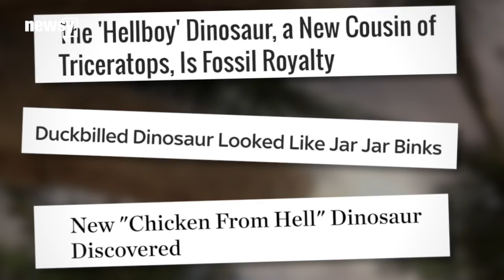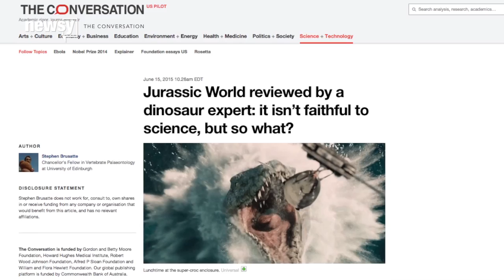'Hellboy' To 'Thunder Thighs': How Dinos Get Their Nicknames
Transcript:
It seems like it shouldn't take much to make dinosaurs cool — especially considering the latest movie loosely based on them is breaking all sorts of records right now. (Video via Universal Pictures / 'Jurassic World')

And yet when you look at dinos in the news, you get headlines describing "Hellboy" dinosaurs, "Jar Jar Binks" dinosaurs and even a "chicken from hell." (Video via BBC)

Those descriptions often have a tenuous connection with reality, as evidenced by that "Jar Jar Binks" dinosaur, Deinocheirus, which basically looked nothing like Jar Jar Binks. (Video via University of Alberta, 20th Century Fox / "Star Wars: Episode I — The Phantom Menace")

And that makes it seem like someone is trying to make dinosaurs — which, again, are already cool — even more eye-catching. But who?

While Jar Jar appears to be a press invention, other monickers — like the "chicken from hell" — come straight from the scientists themselves, who gave it that nickname as a joke.

Same goes for the "Hellboy" dinosaur, the "platypus" dinosaur, and the "thunder thighs" dinosaur, who actually got the nickname worked into its scientific name.

Seeing how easily these nicknames translate into headlines, the notion that giving your dinosaur an outlandish descriptor could help get it noticed doesn't seem like a stretch — given how hundreds of new dinosaurs are discovered every year.

But little nicknames don't compare to some of the sensationalizing that went on during paleontology's early modern history.

The race to collect and discover new fossils in the U.S. during the 19th century was such that science took a back seat to self-aggrandizing, with high-profile figures — like Edward Cope and Othniel Marsh — resorting to theft and bribery to try to outdo one another.

In that context, a couple outlandish nicknames don't seem so bad, especially when one objective of paleontologists, and scientists in general, is to draw more people to the sciences. (Video via The Salt Lake Tribune)

As paleontologist Steve Brusatte explains, "Jurassic Park" — the original one — kind of played that role, too. "It inspired a huge number of people to study dinosaurs," and it "led many museums and universities to hire dinosaur experts, and catalysed [sic] a burst of funding for palaeontological research." (Video via Universal Pictures / 'Jurassic Park')

So even if the "chicken from hell" doesn't look that much like a chicken, if the name gets people looking, that might be enough.